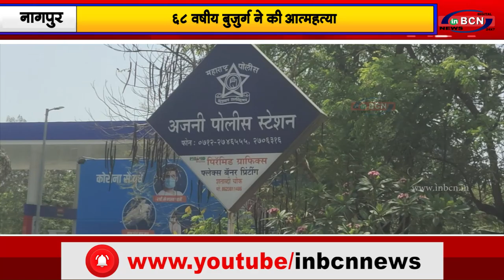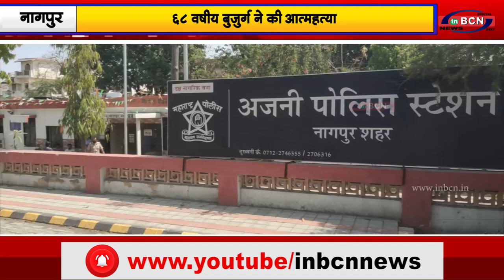६८ वर्षीय बुजुर्ग ने की आत्महत्या |INBCN NEWS